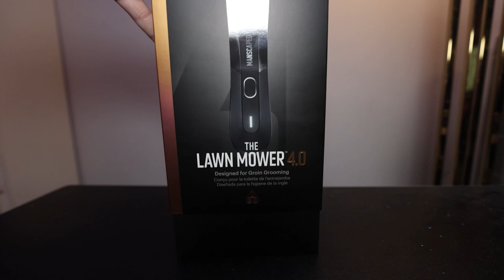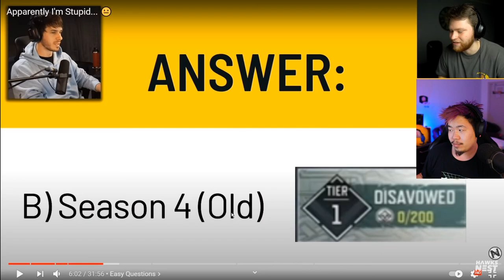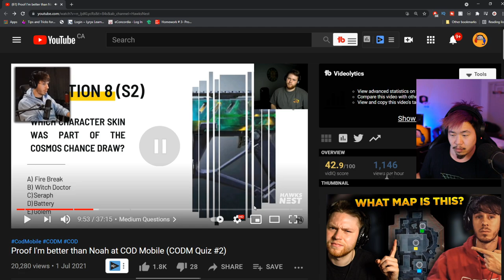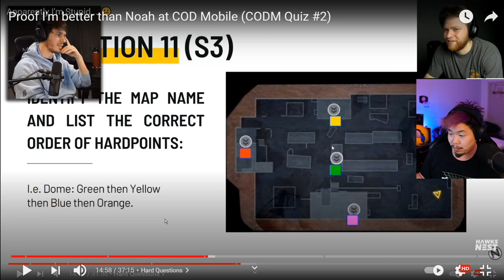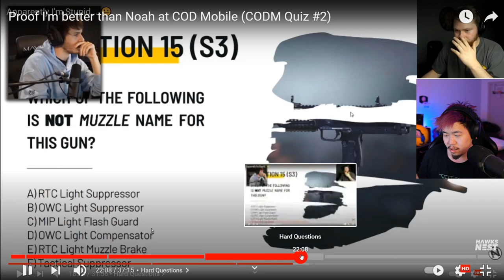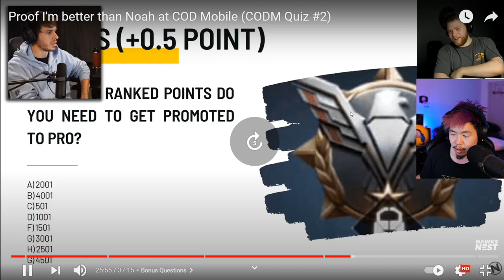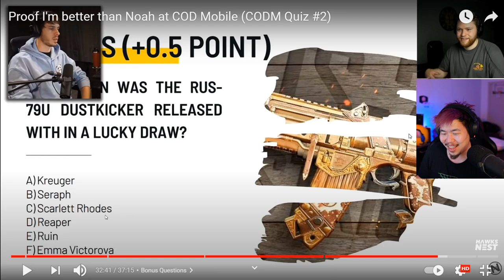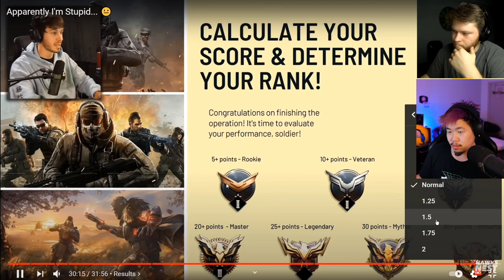I am WAYYY Smarter than Hawks & Noah at COD Mobile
Or @dHitman137

Thanks

Hitman Out!